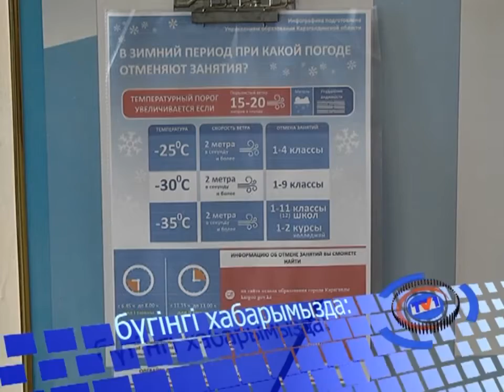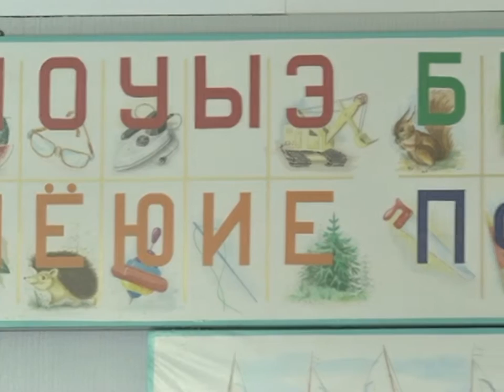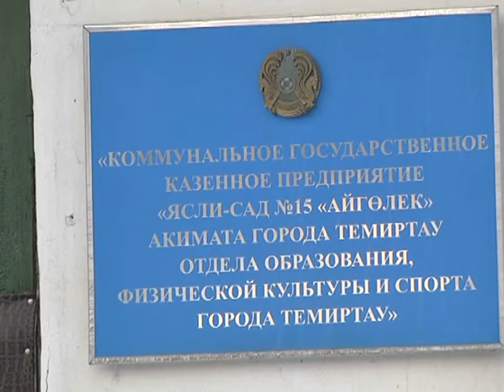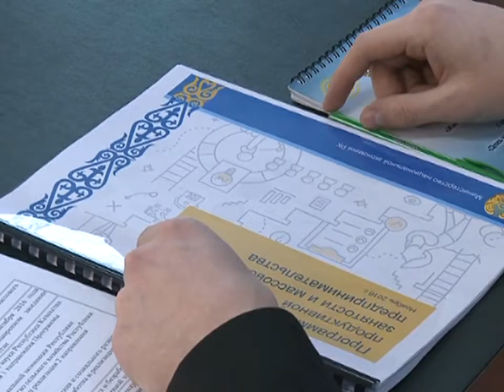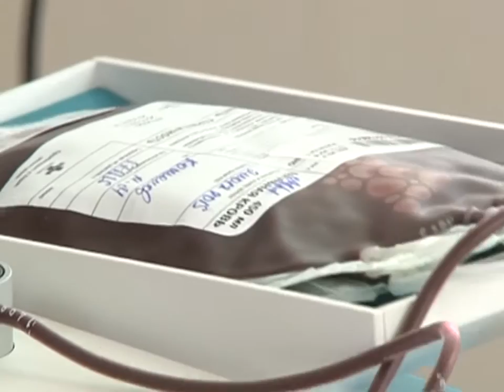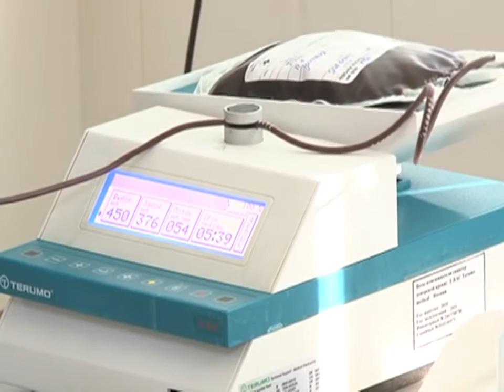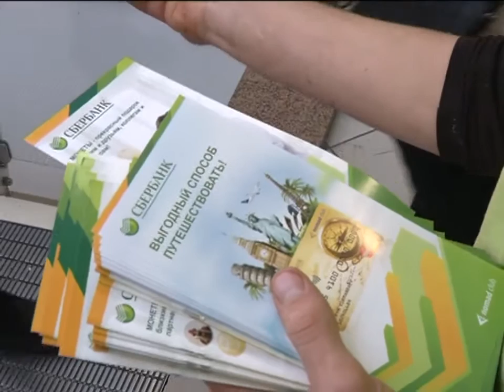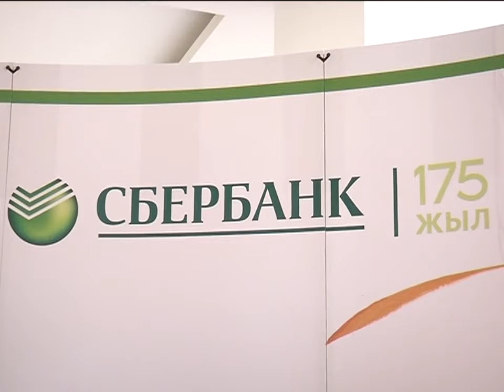21/11/2016 - Бірінші Қарағанды телеарнасының жаңалықтары